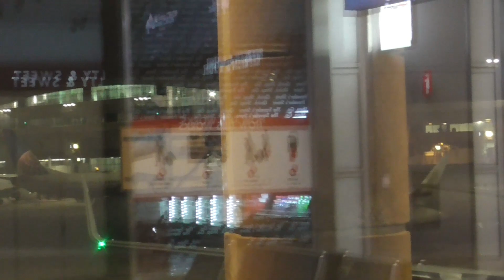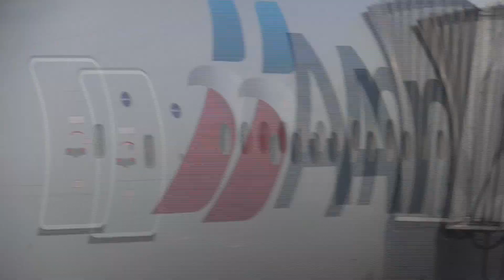DFW Spotting 4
In this video, I do some more spotting at DFW Airport. The time between my previous flight with the delay factored in and the time of departure of my next flight was around 35 hours, making this the longest time I spent inside an airport as well as the first time I spent a full calendar day inside the airport. I took interesting footages from all five terminals such as an Emirates Boeing 777 pushback, Korean Air Boeing 787 pushback, and a glimpse of a British Airways A380 pushback, though I could not get a view of it parked at the gate as it parked at a corner gate with no window views. 2/21/23-2/22/23